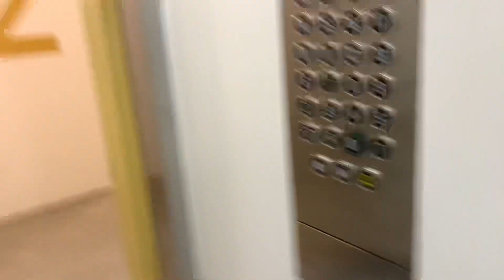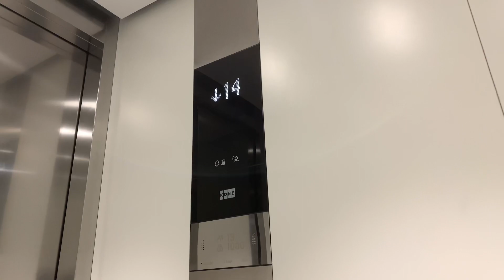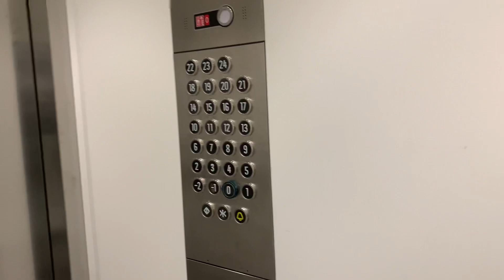Hiss på Årstaskogs Väg 10 (högra)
Antal våningar: 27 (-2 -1 *0* 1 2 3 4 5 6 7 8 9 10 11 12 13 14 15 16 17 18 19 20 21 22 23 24)